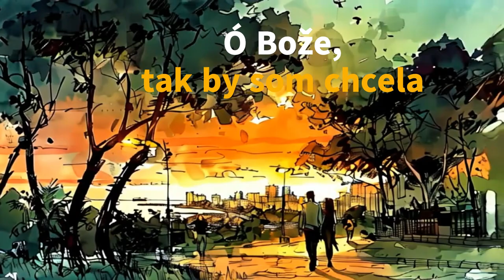🎻 Tak - Katka Makara - Hudba s Yetim LIX